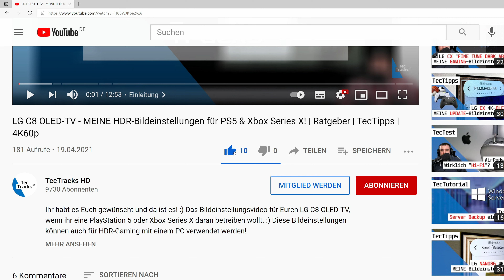ONKYO ist PLEITE! Plant Apple einen AppleTV "Light"? Und Netflix bringt Livestreams! | TecNews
Onkyo ist pleite und hat somit nun offiziell Insolvenz angemeldet. Apple plant wohl einen AppleTV "Light", Unterhaltungselektronikmarkt macht bereits jetzt Plus für 2022 und Netflix bringt Livestreams!

Themen:
00:00-00:42 Einleitung
00:43-01:15 HEMIX verzeichnet bereits Plus für 2022!
01:16-01:56 Gerüchte: Apple plant wohl einen AppleTV Light!
01:57-02:50 Onkyo ist endgültig pleite!
02:51-03:22 Netflix plant Live-Streaming-Angebot!
03:23-03:40 Outro!

★ Support ★

★ Social Media ★

Impressum:

IT-NiS Systemhaus
Inhaltlich Verantwortlicher: Markus Niesen
Harlandstraße 17
37574 Einbeck